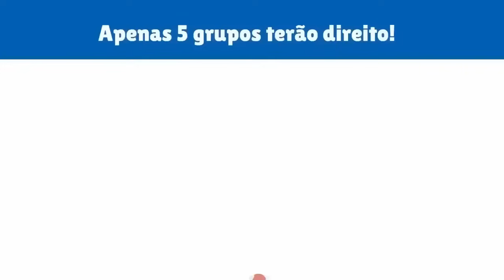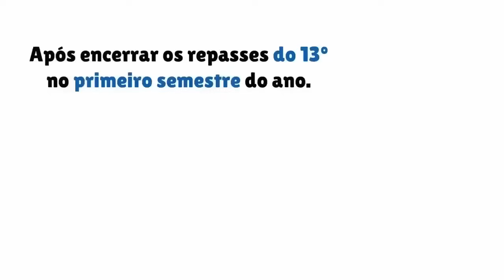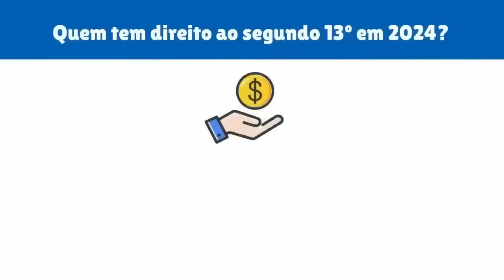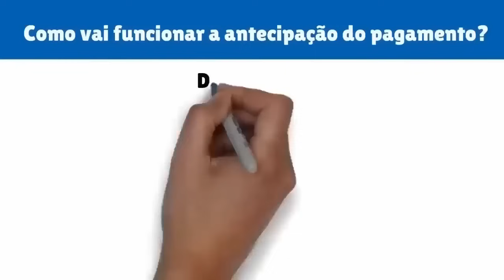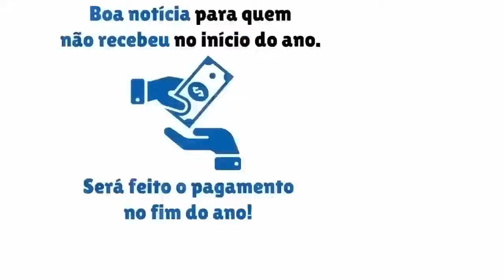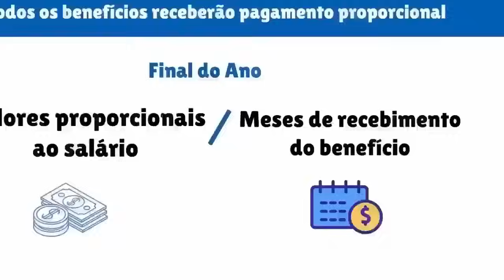INSS: qual a DATA DE PAGAMENTO do 13º SALÁRIO para quem ganha UM SALÁRIO MÍNIMO em NOVEMBRO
PAGAMENTO DO DÉCIMO TERCEIRO SALÁRIO PARA QUEM SE APOSENTOU DEPOIS DO PRAZO OU PARA QUEM AINDA NÃO RECEBEU O 13º SALÁRIO DO INSS EM DUAS PARCELAS QUE FORAM ANTECIPADAS EM 2024